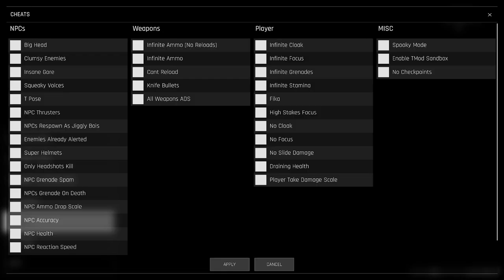Trepang2 Supply Depot Horde, Ragemode Deathless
This one took quite a few tries, including some where I killed myself on the second to last wave ;-;